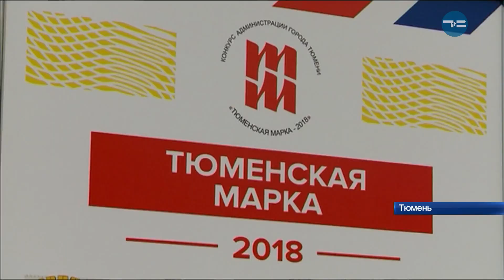Свадебная марка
На выставке "Тюменская марка"  пара влюбленных решила вступить в брак. Выездную регистрацию устроили прямо на сцене спорткомплекса "Центральный", где и проходит мероприятие. Новоиспеченные молодожёны Сухушины познакомились три года назад и всегда мечтали о необычной церемонии.